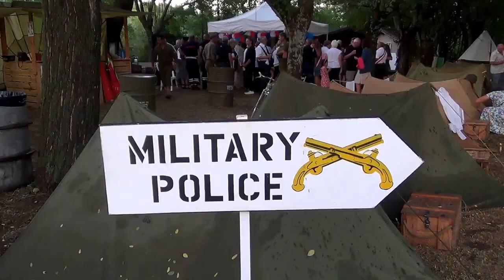SALERNES 2016 Libération de Salernes 72e anniversaire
En présence de Nicole Fanelli, Maire de Salernes
-d' Olivier Audibert Troin, Député du Var et Président de la C.A.D
-de Pierre-Yves COLLOMBAT, Sénateur du var
-de Louis Reynier et Nathalie Perez Leroux, Conseillers départementaux
En partenariat avec l'association "RTG 39/45" pour son défilé de véhicules militaires, d'un piquet d'honneur et de la fanfare de Tourves.